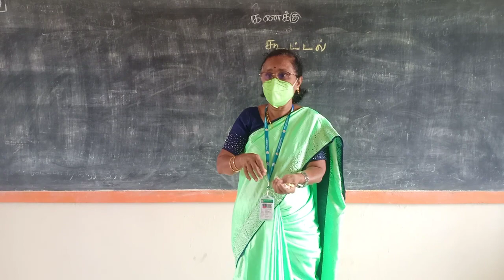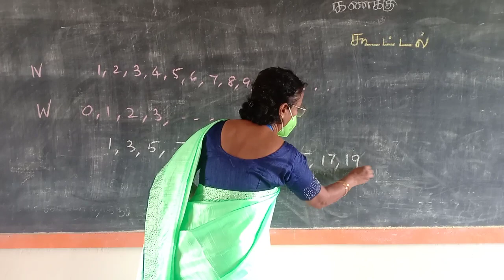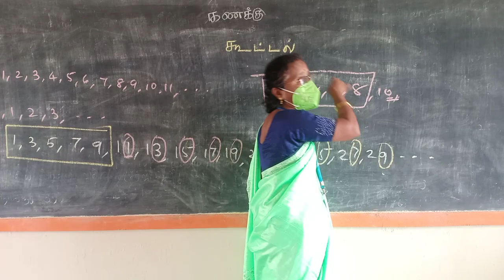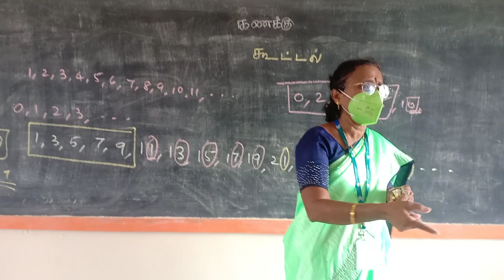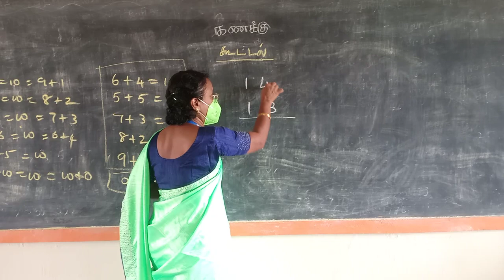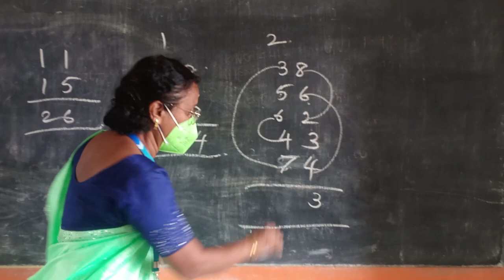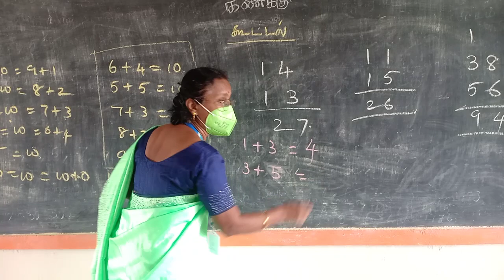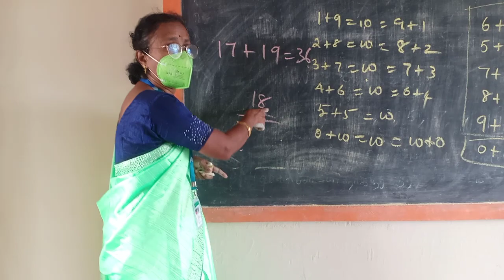REFRESHER COURSE _ ADDITION